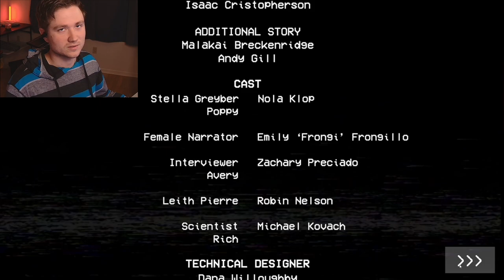SCARIEST GAME Poppy Playtime full playthrough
Poppy Playtime is fun and scary, I can't wait to get into chapter 2 and 3.